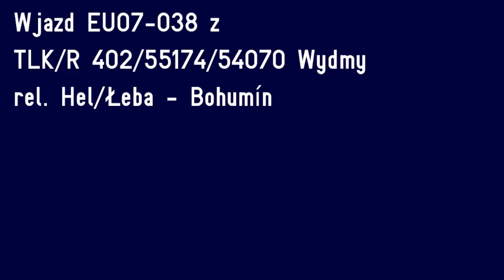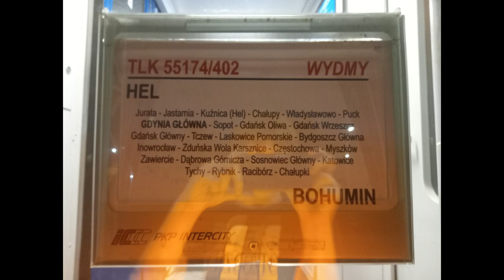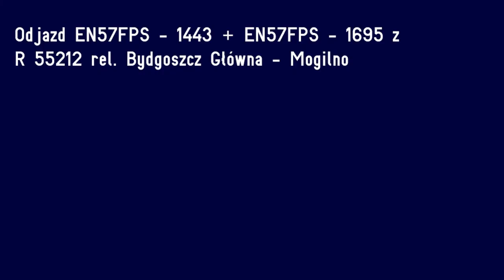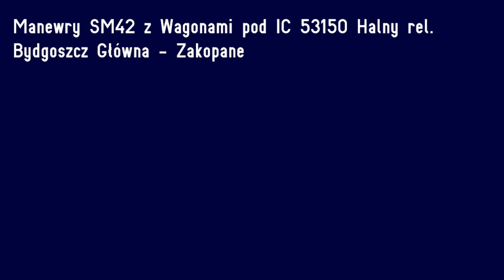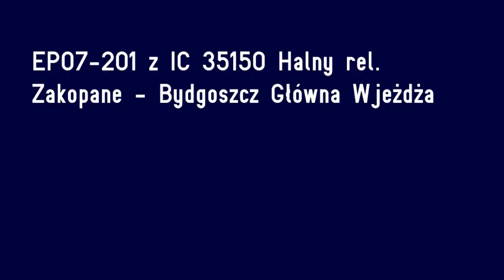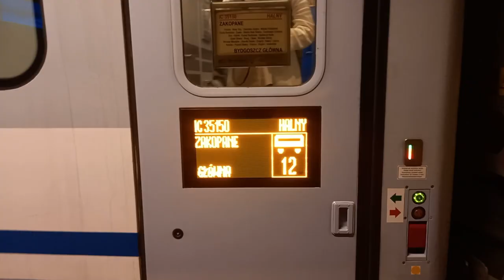Nocne Pociągi Bydgoszcz Główna 26.06.2024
Pozdrawiam: @KrzysztofPKP , @ignas_11 ,@KolejowyTorunianin